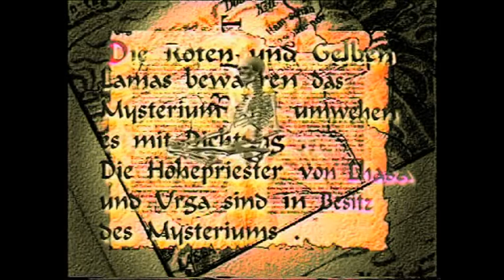THE WAY TO AGHARTI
ZEITENWENDE - PROPHEZEIUNG TIBETISCHER LAMAS - OSSENDOWSKI - TIERE - MENSCHEN - GÖTTER - KALI YUGA - -